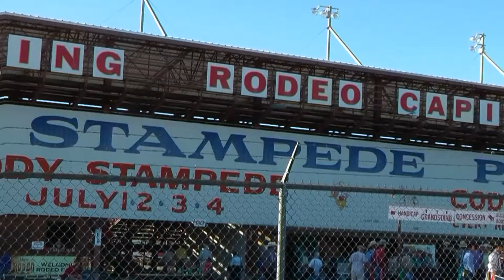Guns & A Rodeo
A shoot-out, followed by a Rodeo at Cody Wyoming. Rodeo capital of the world.